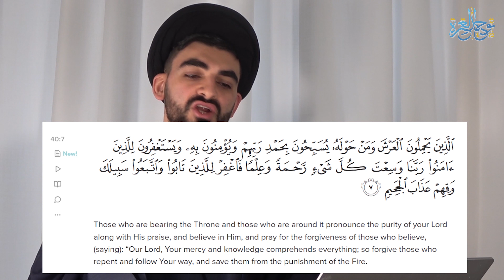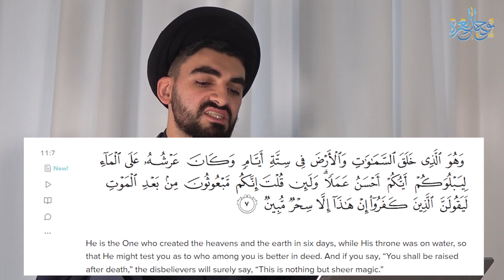Does Allah Literally Sit on a Throne?!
In this episode, we begin discussing the concept of Allah's (SWT) throne and the verses that pertain to it. Some claim that Allah establishing Himself on the throne means, quite literally, that He sits on a throne and that His weight causes it to creak. But is this interpretation valid according to the Shia Imamiyyah? Tune in to find out!

Video Chapters:

4:57 - Clip of what the Ahlus Sunnah interpret ‘Allah establishing Himself on the throne’ as
8:25 - Clip of the literal Salafi belief in Allah’s heaviness and the creaking of the throne
10:31 - Why it’s problematic to believe Allah is physically carried
12:15 - Different verses regarding the ‘Arsh (throne) of Allah
16:53 - Summary of the meanings behind the concept of the ‘Arsh